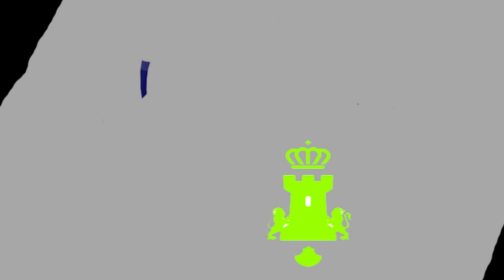Banda de música de Sarria - Highlights from Annie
Banda de Música de Sarria, en el Concierto de Santa Cecilia, interpretando La obra Hightlights from Annie. Sarria, 02/12/2017